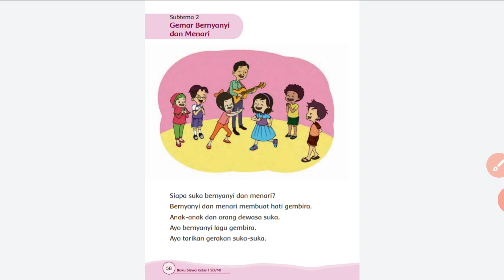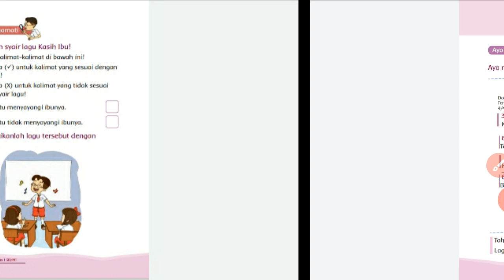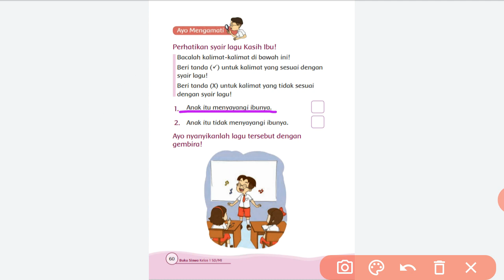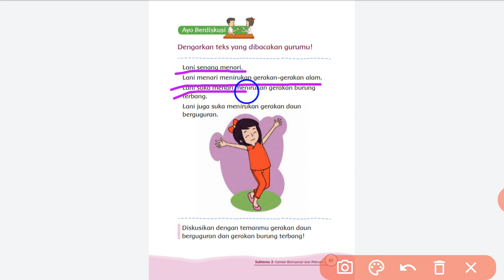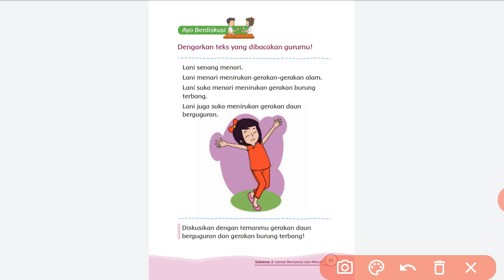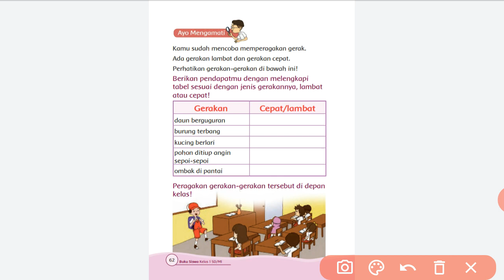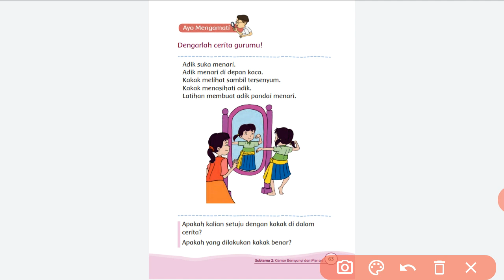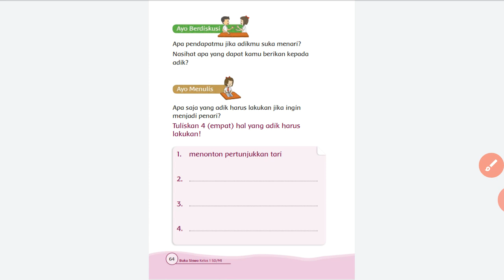Kelas 1 || Tema 2 Subtema 2: Gemar Bernyanyi dan Menari || Pembelajaran 1